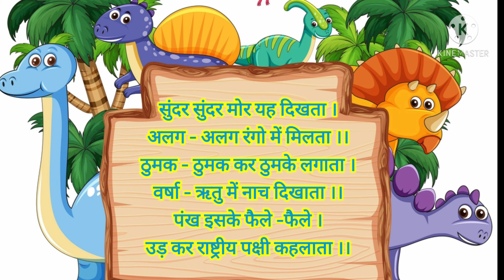peacock poem | nursery rhyme with expression | poem in hindi | JIGGLE with rhyme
This is a fun rhyme video for kids . This hindi rhyme video will surely bring smile on your face.

                                       सुंदर  मोर

सुंदर सुंदर मोर यह दिखता ।

अलग - अलग रंगो में मिलता ।।

ठुमक - ठुमक कर ठुमके लगाता ।

वर्षा - ऋतु में नाच दिखाता ।।

पंख इसके फैले -फैले ।

उड़ कर राष्ट्रीय पक्षी कहलाता ।।